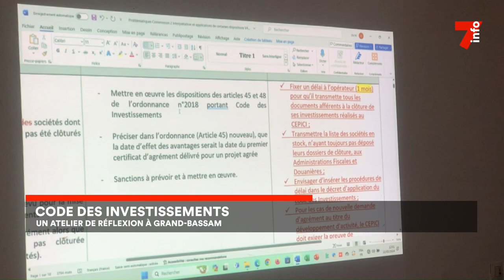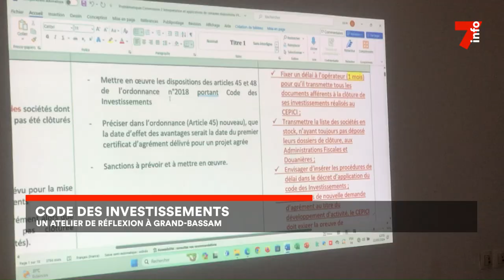Le 7 minutes du 24 mai 2024 (édition du 6H)